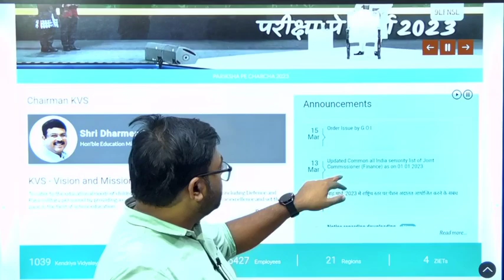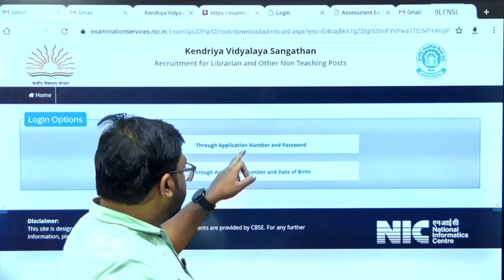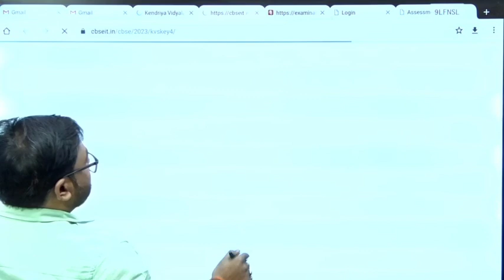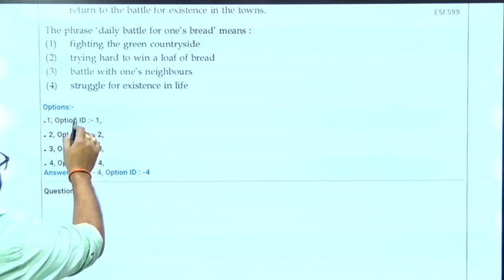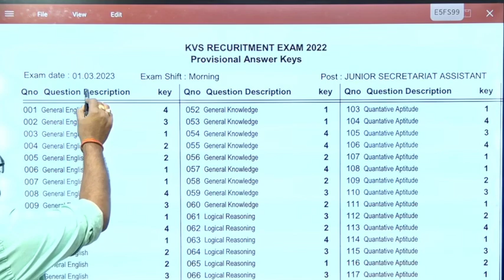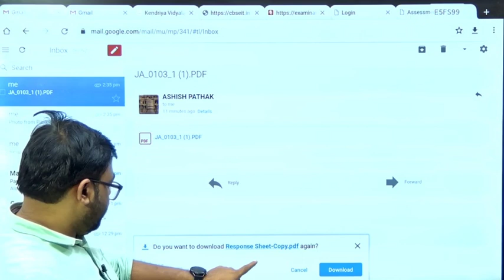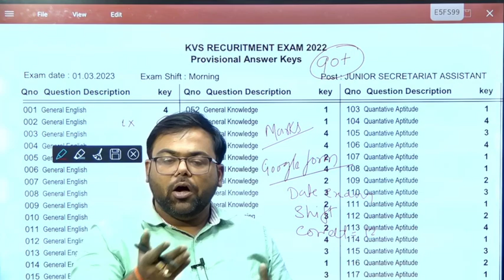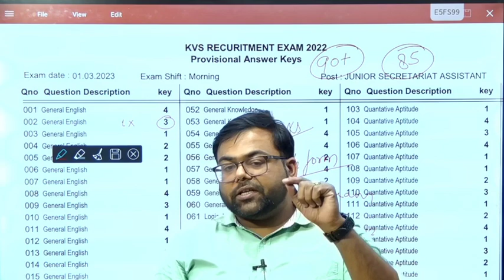KVS JSA ANSWER KEY कैसे देखें ? क्या होगा CUT OFF? Doubt Question?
पर क्लिक कर ग्रुप से जुड़ जाएं।💐